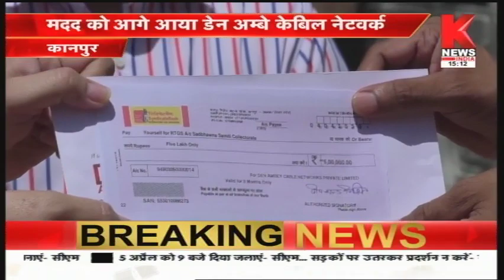Kanpur : DEN Ambey Cable Network ने राहत कोष में दिए 5 लाख || Knews